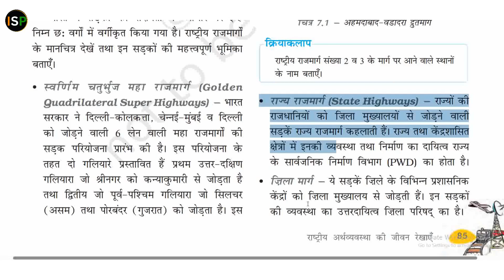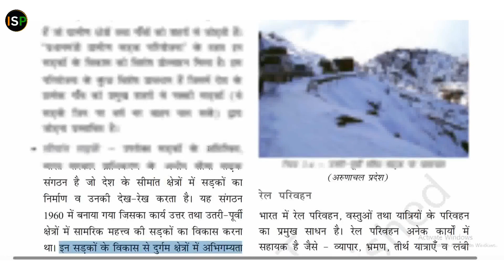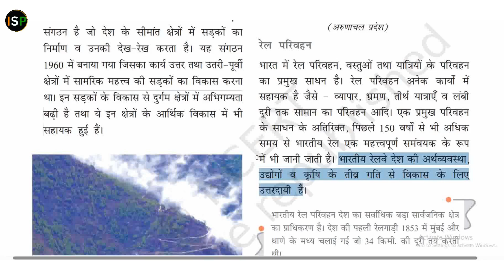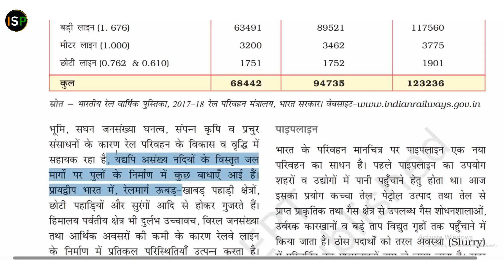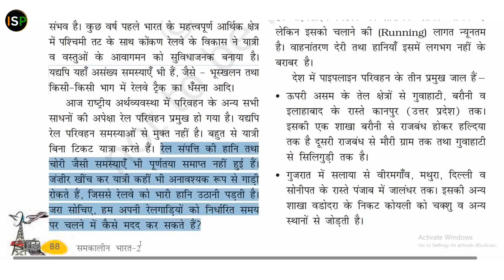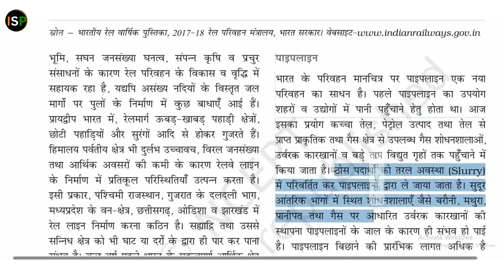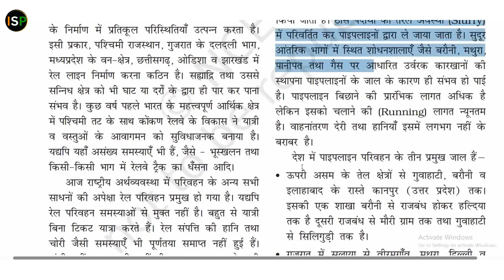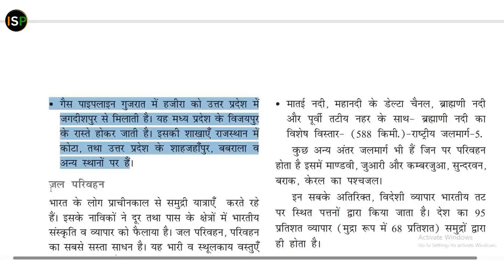राष्ट्रिय अर्थव्यवस्था की जीवन रेखाएँ || भाग- 2 || पाठ- 7 NCERT Class- 10 ||📘 समकालीन भारत- 2 📚📚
Lifelines Of National Economy || Part- 2 || Lesson- 7 NCERT Class- 10 ||📘 Contemporary India- 2 📚📚

📘📕 राष्ट्रिय अर्थव्यवस्था की जीवन रेखाएँ || अध्याय- 7 || ( कक्षा - 10 )
राष्ट्रिय अर्थव्यवस्था की जीवन रेखाएँ, Lifelines Of National Economy, NCERT CLASS- 10TH

राष्ट्रिय अर्थव्यवस्था की जीवन रेखाएँ_पाठ_7_ByHarshwardhan,

By_Harshwardhan